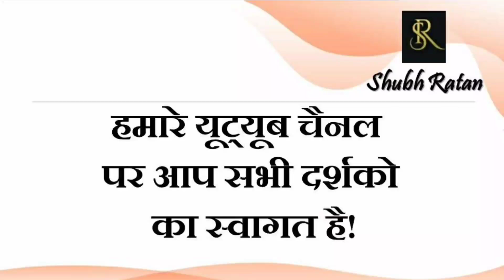13 अगस्त 2022 आज का दैनिक लग्न फल एवं राशिफल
13 अगस्त 2022  आज का दैनिक लग्न फल एवं राशिफल